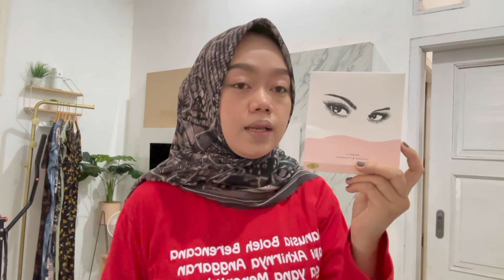REVIEW PRODUCT ~ ￼ ￼BULU MATA MAGNET PALSU NATURAL EYELASH EXTENSION 3D PREMIUM MERK LECCA